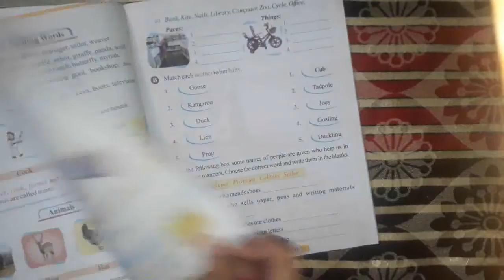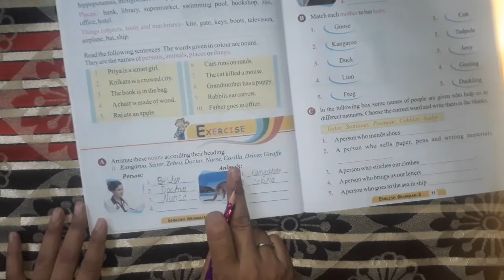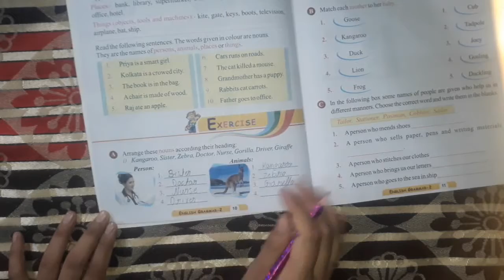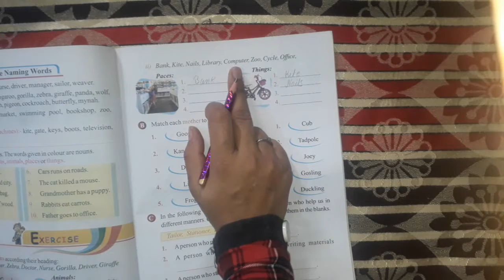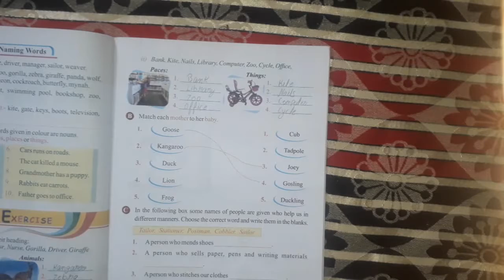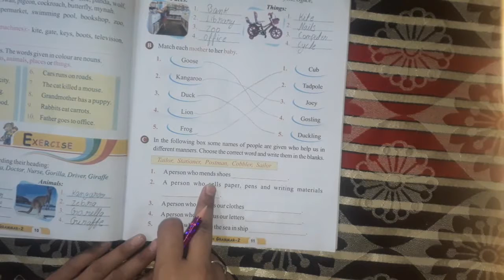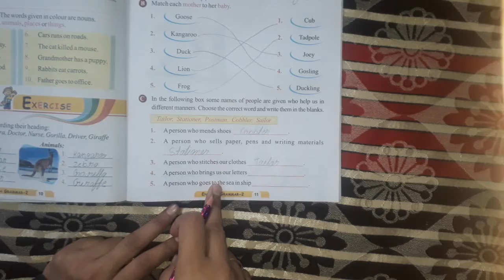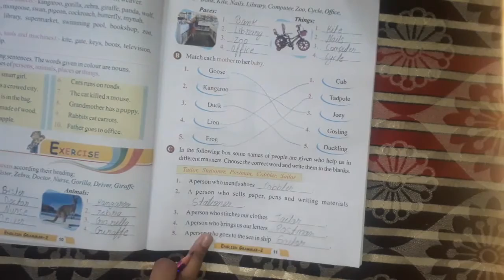Class 2 Grammar Chapter 2 Part 2